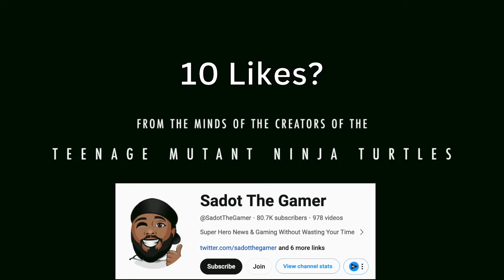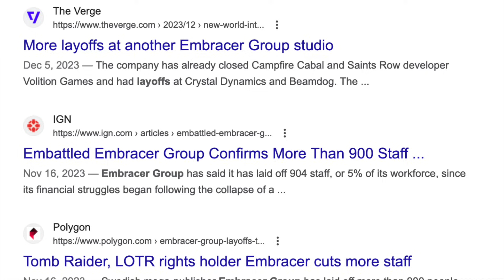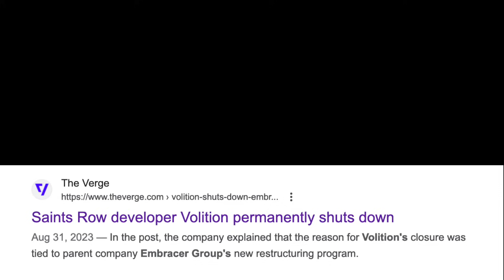Bad News For TMNT The Last Ronin Game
Bad News for fans of the upcoming TMNT The Last Ronin Game

🎮 TMNT The Last Ronin Game: Excitement & Setbacks 🐢

Welcome to Durag Nation, where Sadot the Gamer brings you the latest in superhero gaming with Super News Bits - all in under 3 minutes! Not what you expected? A dislike works too.

🔍 In Today's Update:

    TMNT The Last Ronin Revealed: Discover what we learned from the TMNT The Last Ronin Reveal Trailer and TMNT The Last Ronin Gameplay insights.
    Teenage Mutant Ninja Turtles The Last Ronin Game: A look back at the first teaser and why fans are excited for this mature take on the TMNT universe, coming to PS5 and PC.

📉 Challenges Ahead:

    Gaming Industry Troubles: From cyber attacks to Black Forest Games layoffs, the gaming industry has faced a tough year.
    2024's Difficulties: The impact on the Last Ronin Game Delayed scenario is evident, with over 5000 gaming jobs lost, including from THQ Nordic and Embracer Group.
    Embracer's Layoffs: After their failed investment deal, Embracer, the parent company of Black Forest Games, has been forced to make cuts, affecting the TMNT The Last Ronin Video Game development.

🐢 Impact on TMNT The Last Ronin Game:

    Staff Reductions: With more than half of the staff cut at Black Forest Games, there's uncertainty about whether the Last Ronin Game Cancelled rumors might come true.
    TMNT The Last Ronin Trailer: Fans cling to the hope that despite setbacks, the game, as shown in the TMNT The Last Ronin Gameplay Trailer, will see the light of day.

🤔 What's Next for TMNT Fans?
Despite the potential TMT The Last Ronin Cancelled news, there's still much to look forward to in the world of TMNT and superhero games.

📺 Stay Tuned: Don't miss my next video, where I'll dive into what 2024 holds for superhero games, despite the Last Ronin Game Embracer challenges.

📢 Join the Discussion: How do you feel about the recent updates and delays surrounding TMNT The Last Ronin Game?